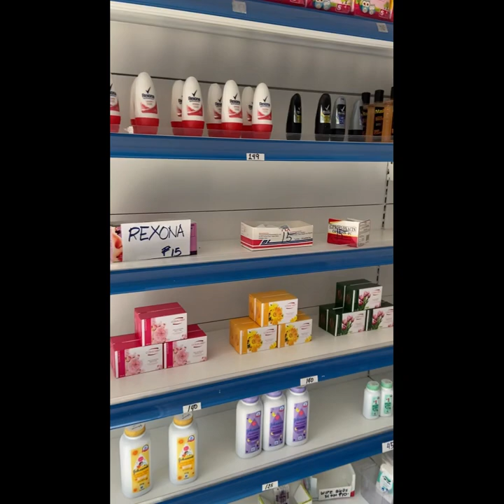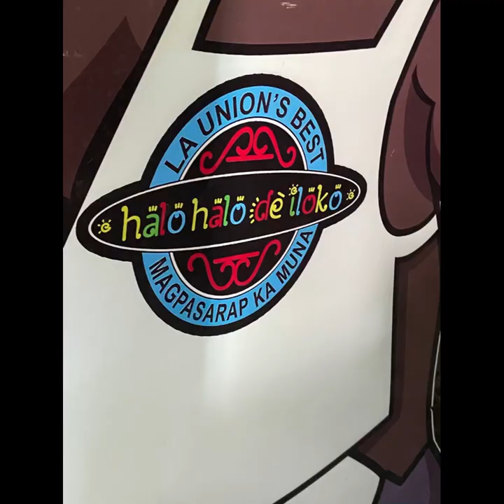Move to Philippines- Explore La Union (surf capital of Philippines) part 1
For online classes, wellness beach retreats, and camps including Qigong yoga, a Chakra sound bath, ladies self defense, wisdom, empowerment, and more ...

Follow Katrina on IG: Restore_Your_Center